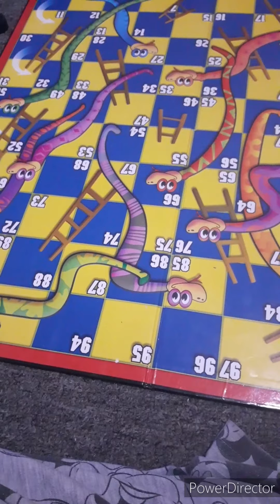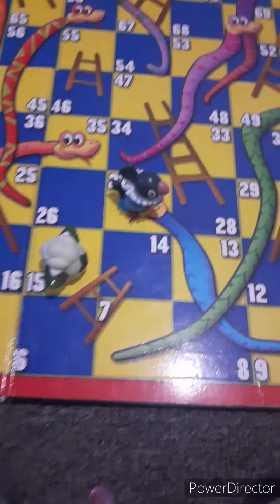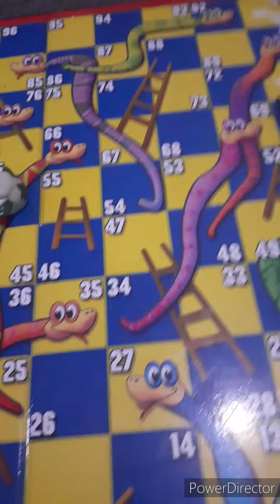battle for pokemon season 2 ep 4 snakes and latters